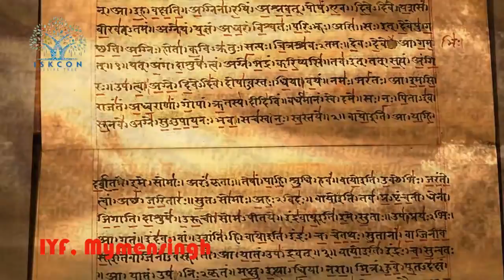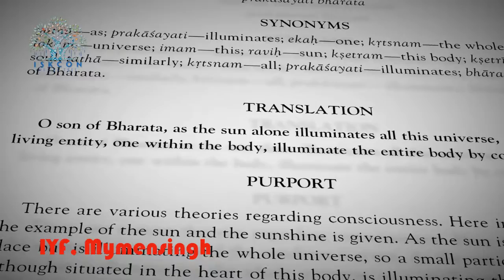Part-1 The Amazing Soul Vedic Intro (আশ্চর্যজনক আত্মার -বৈদিক ব্যাখ্যা )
বৈদিক প্রজ্ঞা-ঐতিহ্যটি আমাদের আত্মার সম্পর্কে সুসজ্জিত, দৃঢ় এবং বিস্তৃত জ্ঞান প্রদান করে। বিশেষত বৈদিক জ্ঞান-ঐতিহ্য এবং বিশেষত ভগাৎ-গীতা'র সংজ্ঞাগত বৈশিষ্ট্যগুলির একটি হলো আত্মার বিষয়টির স্পষ্ট এবং বিশ্লেষণাত্মক চিকিত্সা। এটা আমাদের অখাদ্য essence একটি রূপক রেফারেন্স হিসাবে vaguely আত্মা আচরণ করে না। এর পরিবর্তে, এটি আত্মাটিকে নিজের স্বতন্ত্র বৈশিষ্ট্যগুলির সাথে অত্যন্ত বাস্তব আধ্যাত্মিক সত্তা হিসেবে দৃঢ়ভাবে উপস্থাপন করে।